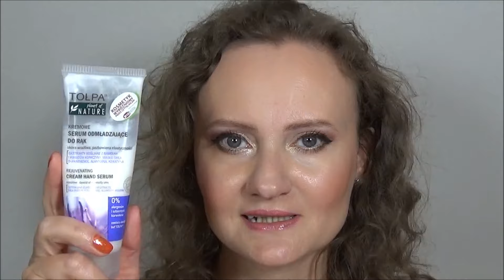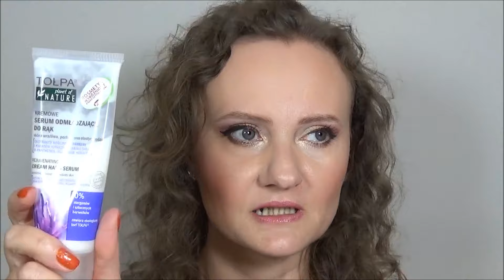✿ ULUBIEŃCY sierpnia 2016 ✿ TOŁPA/ PETER THOMAS ROTH/ NATURA/ KOBO/ AVON/ INGLOT/ URBAN DECAY✿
✿ Ulubieńcy sierpnia 2016 ✿

- Tołpa - serum odmładzające do rąk,

-  Peter Thomas Roth - maska różana do cer wrażliwych,

-  For Your Beauty - ,,czyścik" do mycia pędzli,

- Elite models - pędzle do makijażu (do pudru, różu/ bronzera, cieni),

-  Natura accessories - gąbeczki do korektora/ 2 szt.,

- Kobo - matowe pomadki w płynie - 402 watermelon juice,
404 litchi yoghurt,  405 passiflora tea,

- My secret - rozświetlacz w kredce - 02 natural,

- Avon - eyeliner w kremie / shimmering sapphire,

- Urban Decay - eyeliner brokatowy Heavy Metal/ distortion,

- Inglot - paleta Freedom System/ biała,

- Inglot - cienie, np: granat 428, turkus 117, limonka 343, fiolet 126, pomarańcza 470, brudnoszary 358, zieleń 414, złoto 110.